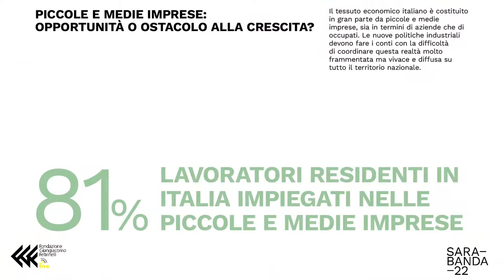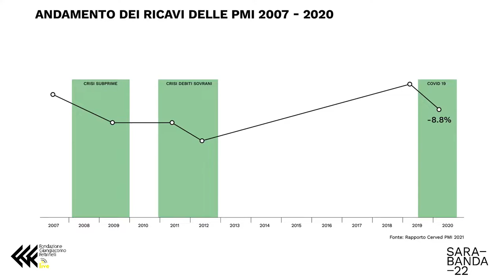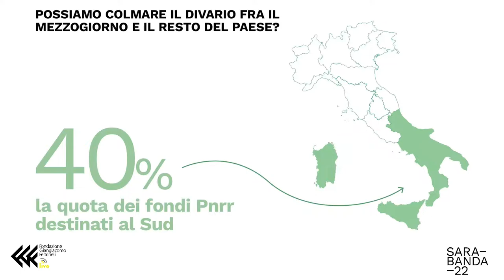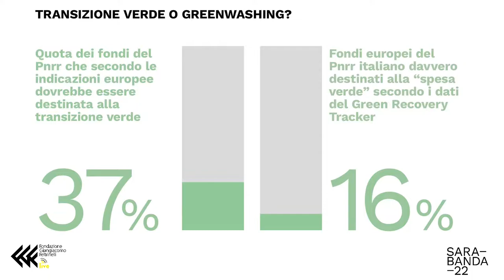What's Next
In diretta da Fondazione Feltrinelli, What's next, un dialogo sul tema delle nuove politiche pubbliche e industriali nel quadro del PNRR, in occasione della presentazione di Ripresa e resilienza. Opportunità e insidie delle nuove politiche industriali di Raffaele Brancati, Donzelli Editore. Dialogano con l'autore Roberta Rabellotti, Università degli Studi di Pavia, Aldo Fumagalli, Presidente Beldofin, Alessandro Bonetti, Fondazione Giangiacomo Feltrinelli. Modera Paolo Bricco, Il Sole 24 Ore.